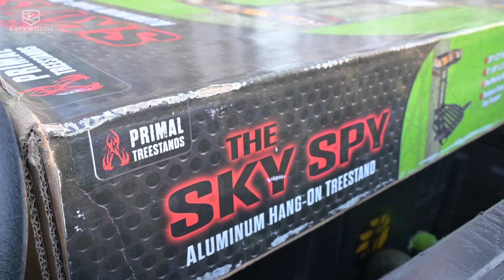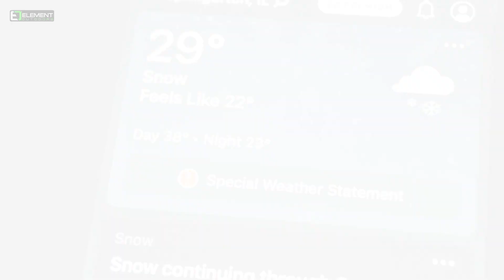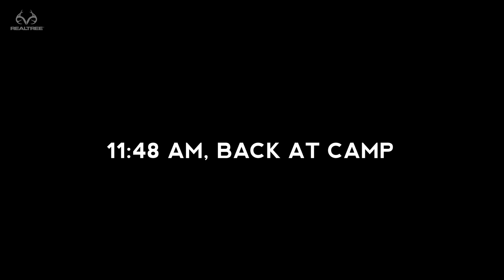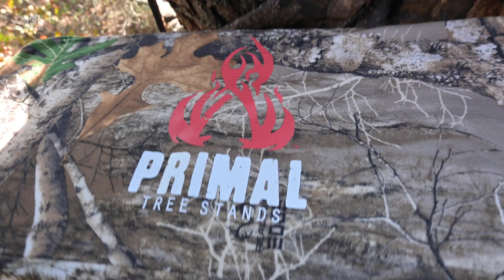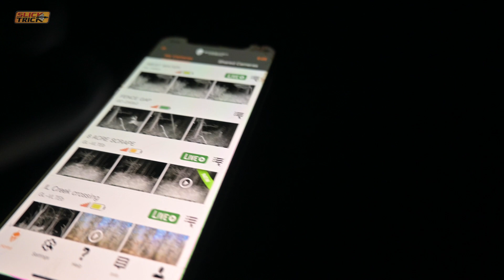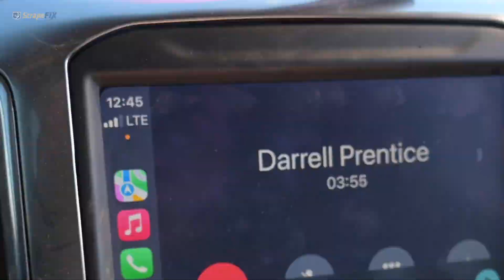SAME BUCK SHOT TWICE in 2 Days | IL & TN GIANTS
A 15 yard shot, a wounded buck that is taken down 2 days later, and another giant that has been missing for 5 weeks hits the dirt!  All that on this episode of Hunt Club!